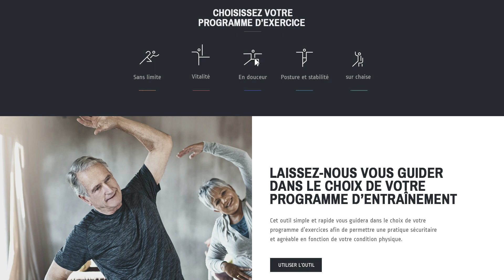Vidéo Promo MOVE50+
est une plateforme interactive regroupant une variété de capsules vidéos d’entraînement et d’articles d’informations santé spécialement conçus pour les besoins des 50 ans et +.

Pour l'ensemble des vidéos et pour profiter d'informations fiables sur l'activité physique et la santé